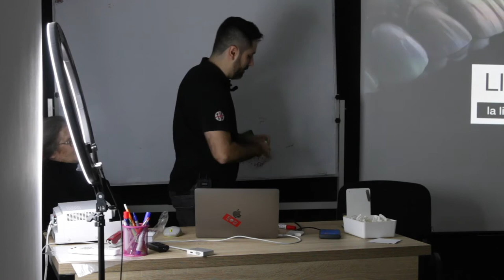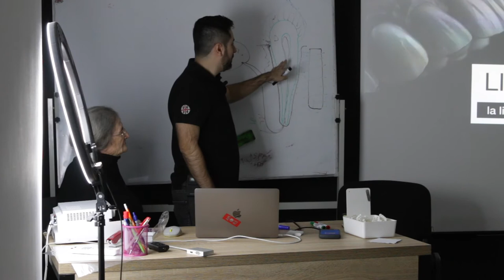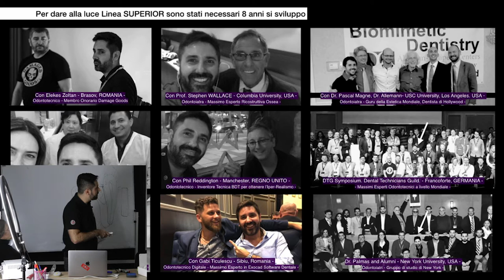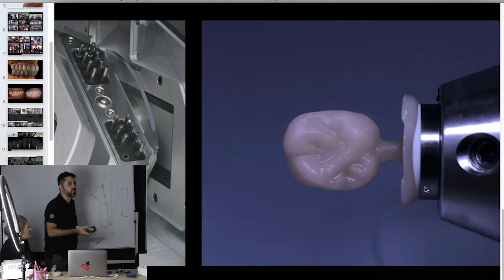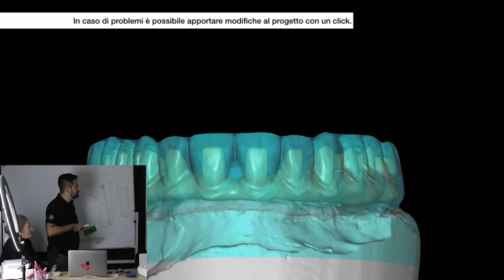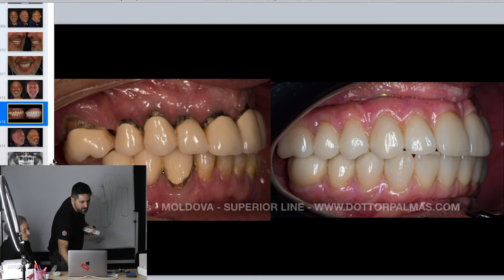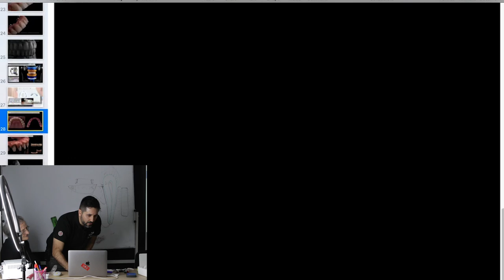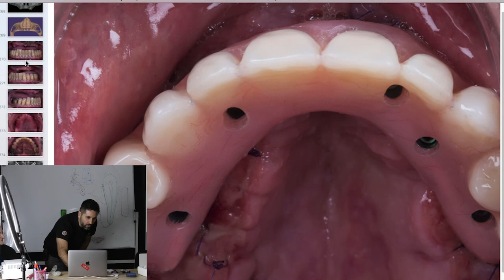Le migliori protesi dentali al mondo : La Bocca bionica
Quando si devono mettere i denti fissi i pazienti vengono a contatto con diversi termini, zirconio, resina, ceramica e vari tipi di riabilitazioni.

noi siamo riusciti a creare la migliore linea di denti fissi al mondo.